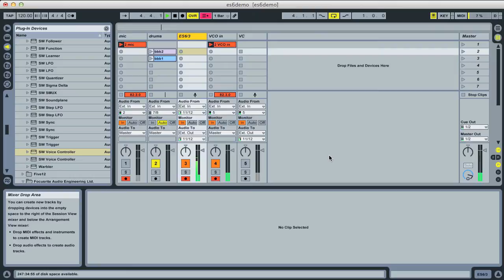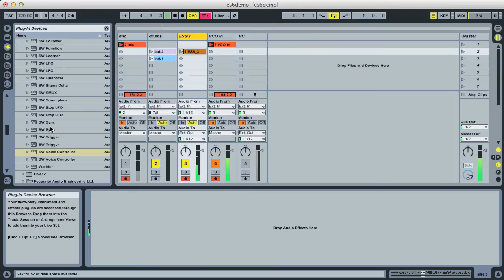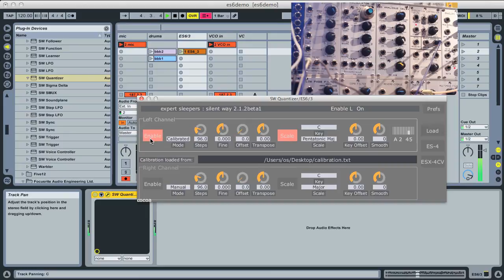Expert Sleepers ES-6 demo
A demo of the Expert Sleepers ES-6 CV/Lightpipe Interface. A CV source in the modular is recorded and looped in Ableton Live. Then the CVs are quantised in software using Silent Way Quantizer.